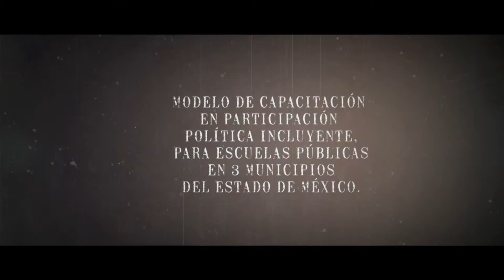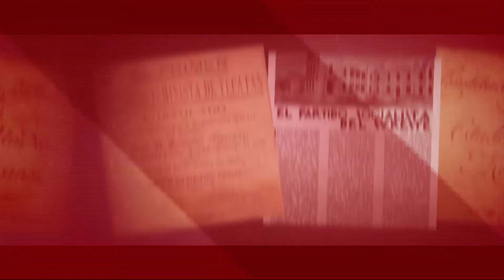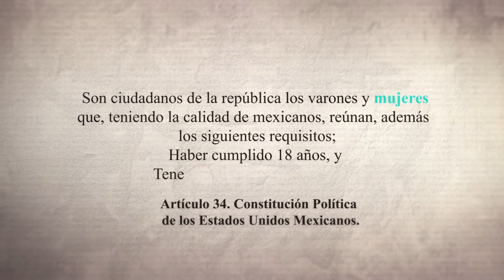Historia de las mujeres para conseguir el voto en México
Director Gregorio Contreras-Tania Ángeles Begún.
Escritor Tania Ángeles Begún.
Realizador/Editor Abraham Pons
Una producción de :
INE, Coincidiendo para el Desarrollo de la Educación Integral A.C. y Carnal Films.